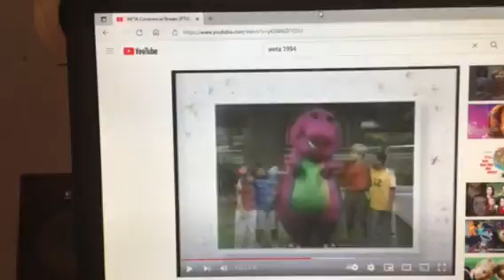Barney & Friends PBS